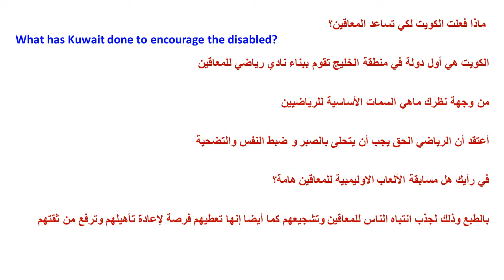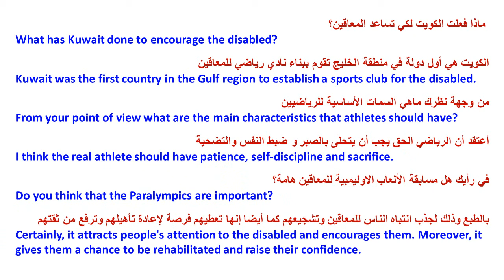ترجمة للصف 10 الوحدة 5 | Translation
ترجمة للصف العاشر الوحدة الخامسة